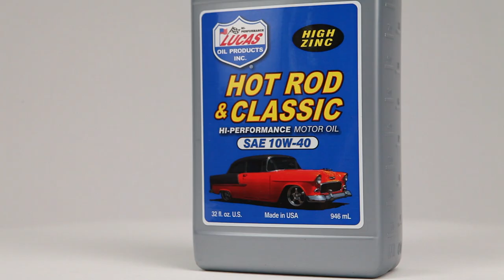Lucas Oil Hot Rod & Classic Car Oil 10W40 - Pep Boys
Pep Boys is a proud supplier of Lucas Oil Hot Rod & Classic Oil 10W40. Featuring a paraffinic base, zinc and specially formulated additives, this hot rod and classic car motor oil helps protect older vehicles against rust, corrosion and dry starts that are often associated with long periods of storage. And because it's compatible with methanol and all racing fuels, as well as with synthetic and non-synthetic oils, it can be used by virtually any vehicle.

Find the best motor oils for your classic car (or hot rod), including Lucas Oil Hot Rod & Classic Oil 10W40, or stop by your local Pep Boys Auto Store and trust the Boys to get you there.